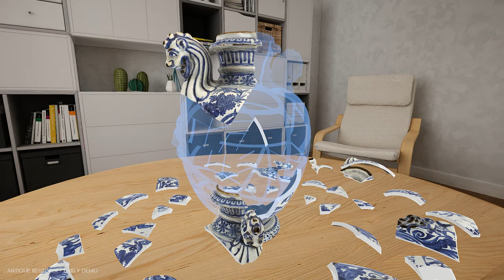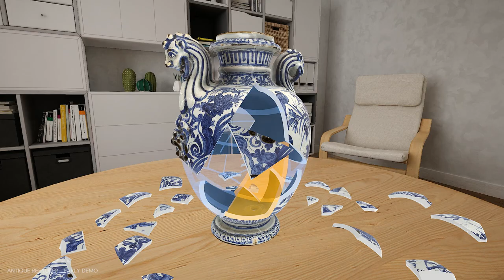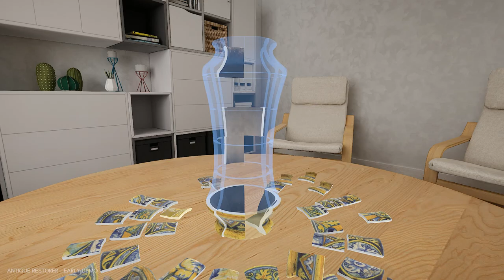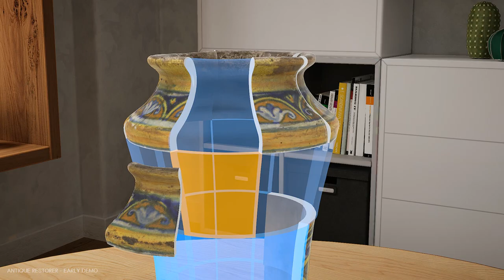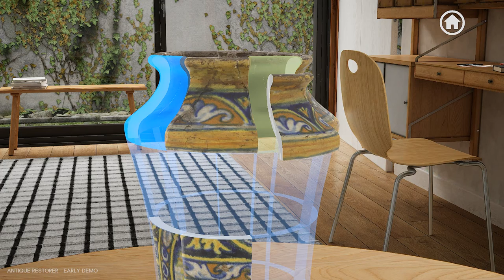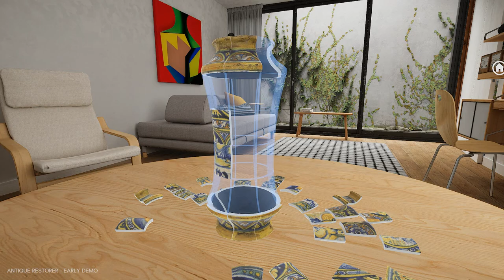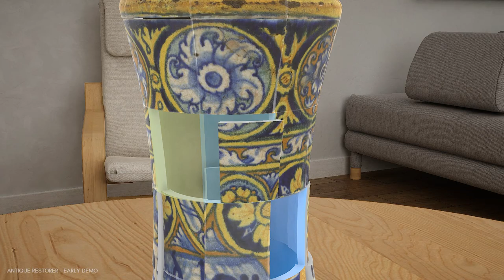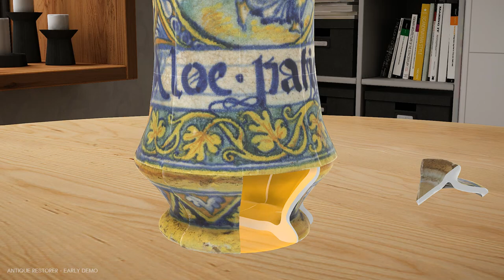Antique Restorer Gameplay | Demo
Repair antique vases, plates, statues and follow a young restorer's journey as they become a master of their trade.